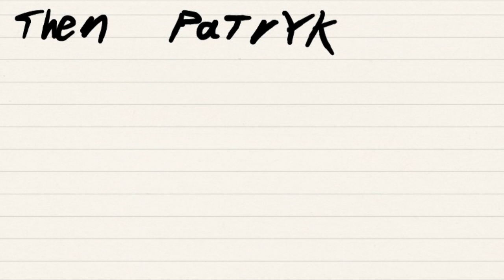(Song) Dom is a faggot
The new surefire hit single from Jim Spillane.